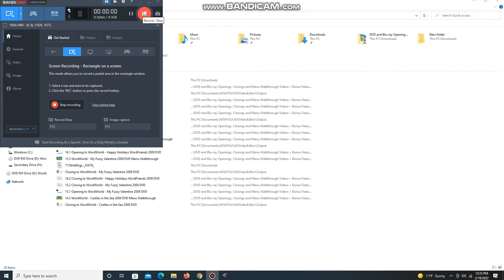Opening to WordWorld: Sound It Out Disc 2 2012 DVD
Here's the Order:
1. DVD Menu
2. PBS Kids Fishbowl Logo